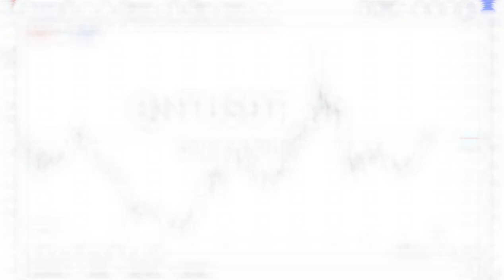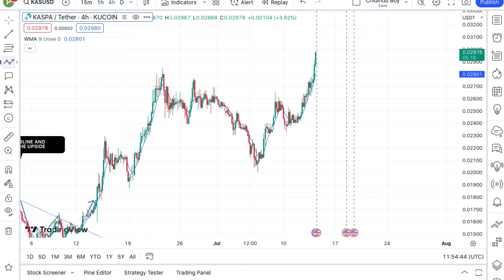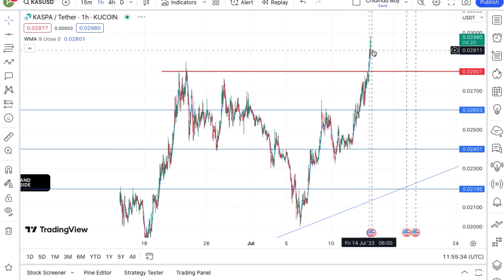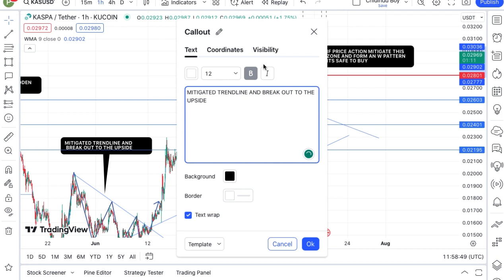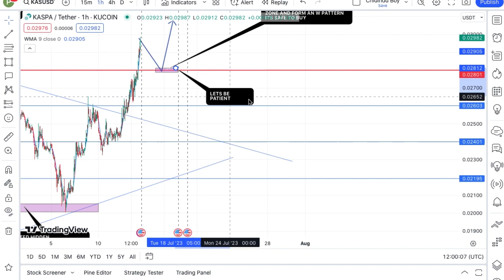JUST IN: KASPA COIN TODAY'S TECHNICAL PRICE PREDICTION || KAS CRYPTO NEWS UPDATE LIVE